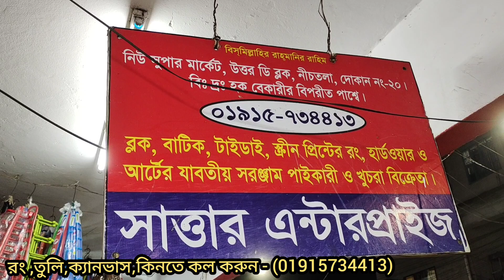দেখুন কত সহজেই কাপড়ে হ্যান্ড পেইন্ট করা যায়/Fabric flower painting on clothes for Beginners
আমার এই গেঞ্জি হ্যান্ড পেইন্ট টা কেমন হয়েছে জানাবেন/Fabric flower painting on clothes for Beginners